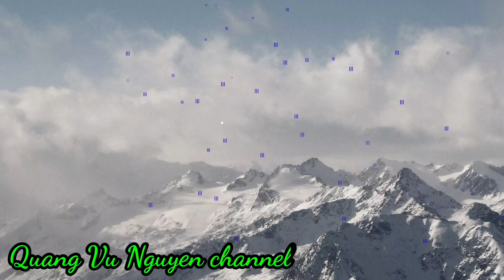quangvunguyen Một ngày làm việc ở Thái_A day of work in Thailand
Chào các bạn, mình làm việc từ 12 giờ khuya đến 4 giờ sáng và từ 5 giờ sáng đến 9 giờ 30 sáng là xong.
  Hôm nay mình chia sẻ clip ngắn nói về việc làm của mình lúc 5 giờ sáng để các bạn thư giản và hiểu thêm công việc của chúng mình ở đất nước Thailand nầy nha.
  Cám ơn các bạn đã quan tâm theo dõi.
  Chúc các bạn may mắn. Thân chào.

  Hi everyone, I get started working from midnight to 4 am and another from 5 am to 9:30 am. (two jobs)
  The short clip is to show about my working that begin from 5 am for you all relaxing.
  See you later.